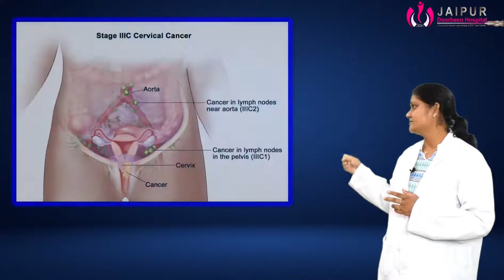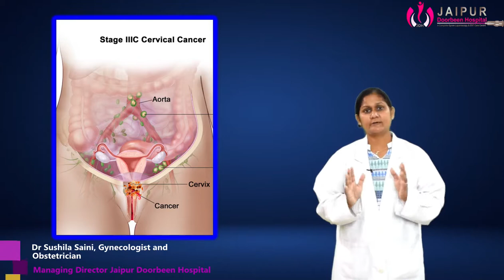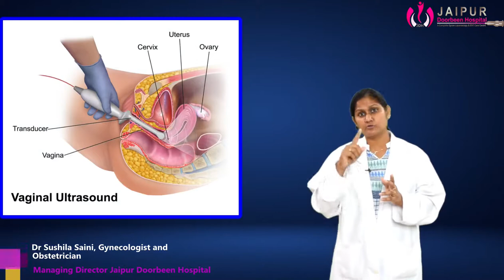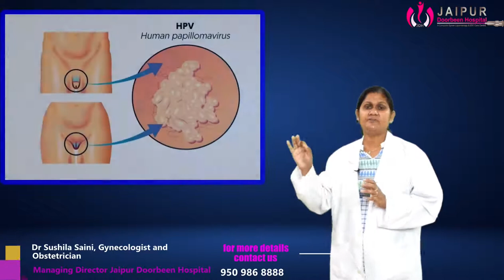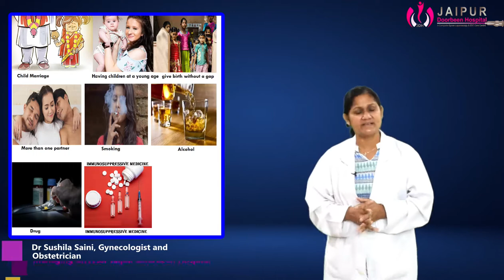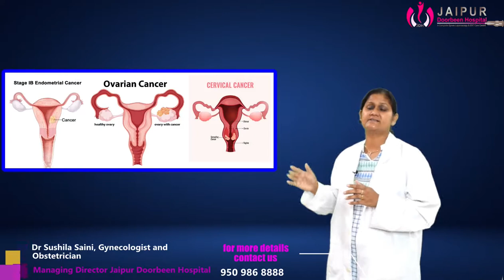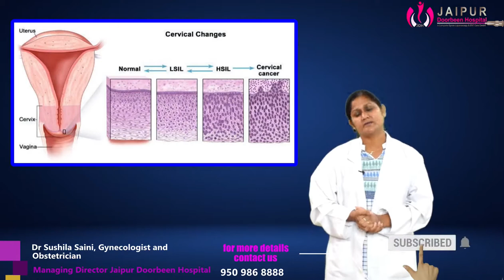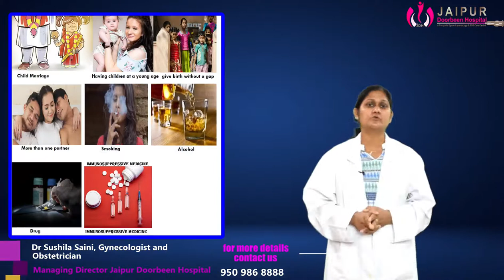सर्वाइकल कैंसर - लक्षण, कारण और इलाज़ |Cervical Cancer | Dr Sushila Saini | Jaipur Doorbeen Hospital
Cervical Cancer is a type of cancer that occurs in the cells of the cervix i.e. the lower part of the uterus. It is caused by a virus called Human Papillomavirus (HPV). Abnormal bleeding, such as bleeding between menstrual periods, after sex, after a pelvic exam, or after menopause is the symptom of cervical cancer.

सर्वाइकल कैंसर क्या हैं?
किसे हो सकता है सर्वाइकल कैंसर है?
सर्वाइकल कैंसर के लक्षण
सर्वाइकल कैंसर के कारण और परीक्षण
सर्वाइकल कैंसर का इलाज कैसे होता है?
सर्वाइकल कैंसर से बचने के लिए वैक्सीन (टीका)
क्या इलाज के बाद एक महिला गर्भ धारण कर सकती है?
सर्वाइकल कैंसर को रोकने के लिए सुझाव